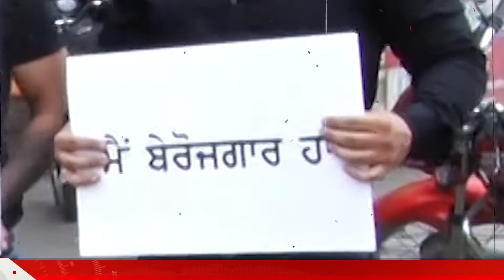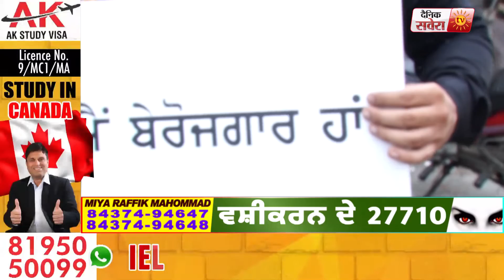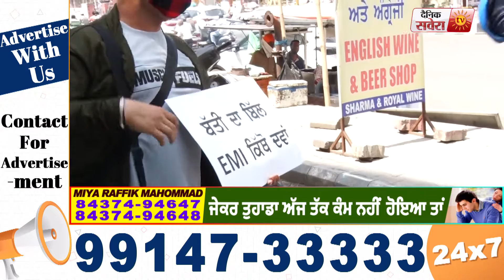Amritsar में GYM मालिकों ने किया प्रदर्शन, बोले सरकार खोलें GYM, करेंगे सभी Guidelines की पालना